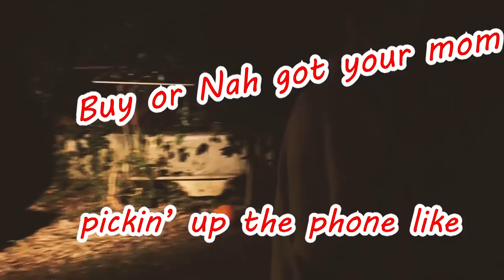TOTS Rodrigo Player Review! | Buy or Nah | FIFA 18 Player Review Series